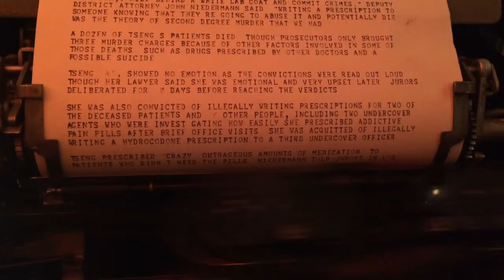Teletype Model 15 copying ITTY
The only way to get the news!
Using this board by Eric Volpe (@teletweety)